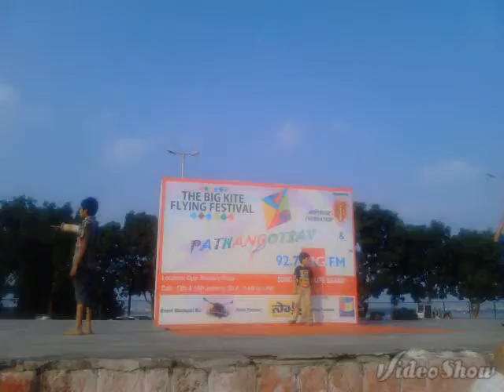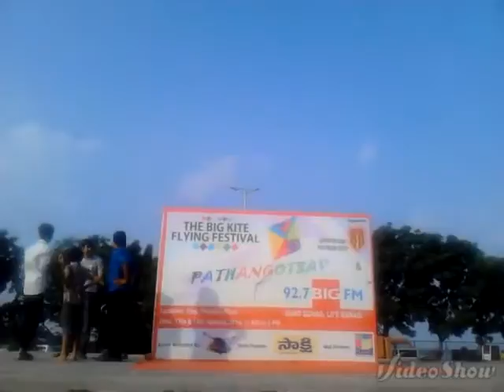Kiting SUN God